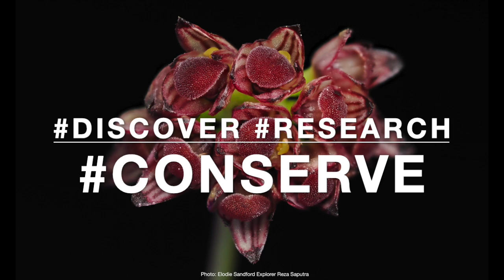Meet our 2024 John Blashford-Snell Explorer Ella Al-Shamahi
Ella is a National Geographic Explorer, paleoanthropologist, evolutionary biologist…and stand-up comic.

Her debut book The Handshake: A Gripping History is a Times and Sunday Times Book of the Year and covers the history and anthropology of the handshake.

She holds a BSc in Genetics from University College London, an MSc in Taxonomy and Biodiversity from Imperial College London/Natural History Museum and is currently undertaking a PhD in Neanderthal rates of
evolution at University College London.

Ella is an expert in her field, specialising in Neanderthals and caves. She can be often found on expeditions in hostile, disputed and unstable territories.

This award was formerly known as ‘SES Explorer of the Year’. We changed it to ‘John Blashford-Snell Explorer', which reflects the essence of this award; a modern-day explorer, who echoes the same grit, determination, and integrity as our Founder JBS!